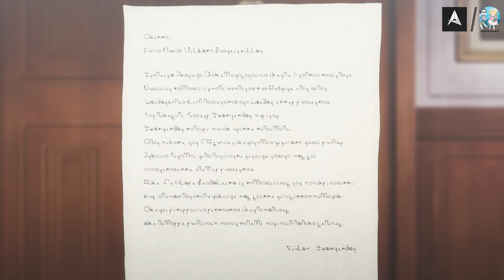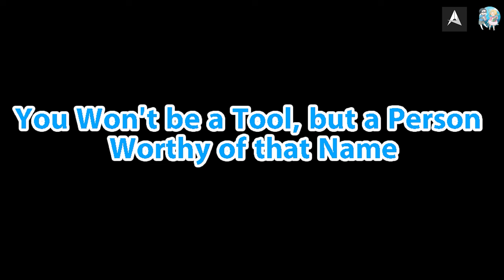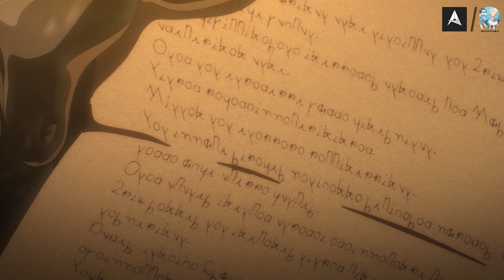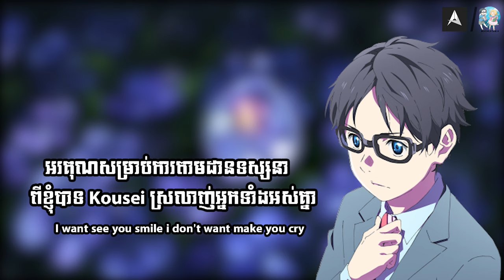សម្រាយរឿង Anime Violet Evergarden ( 1-13 )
Voice edit : Admin Kousei
សូមស្ដីអ្នកទាំងអស់គ្នាសូមស្វាគមន៍មកកាន់ Channel Anime d. Cambodia ដែលជា Channel និយាយជជែកវែកញែកពីAnime វិភាគសាច់ក៏ដូចជាសម្រាយសាច់រឿង​Anime ។